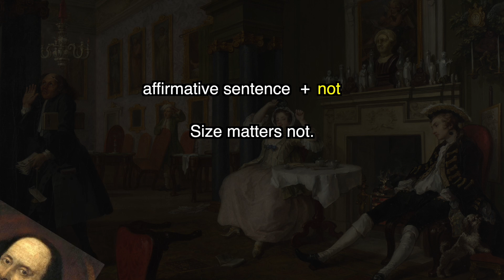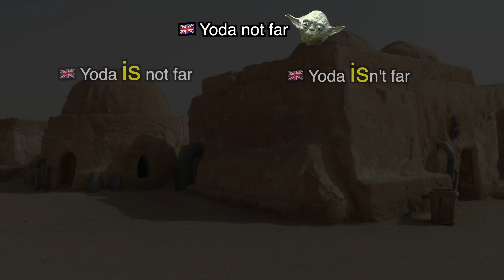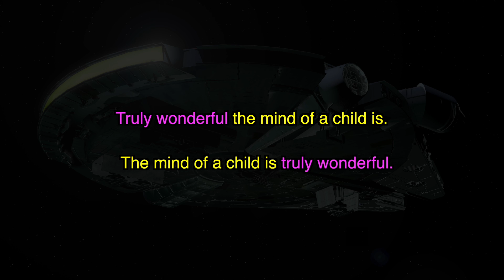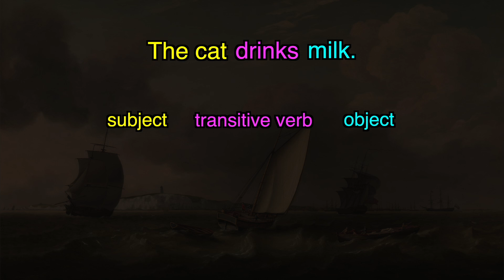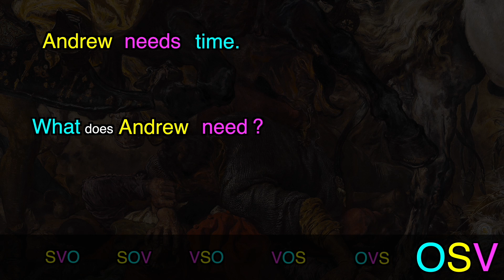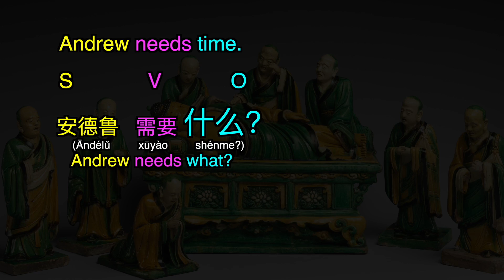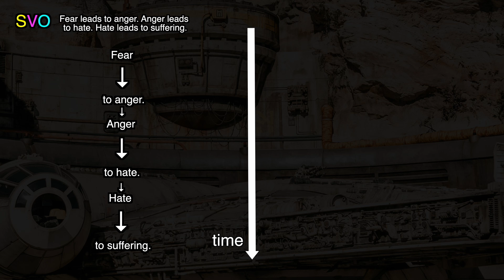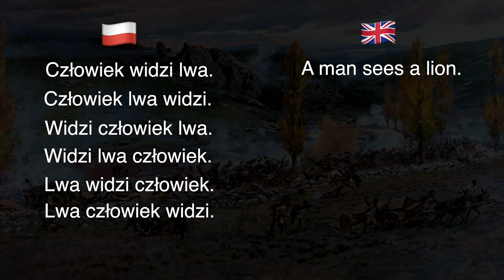Yoda's Grammar and the Languages of the World [🇺🇸]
🙌  Everyone knows that Yoda's English sounds weird. We will analyze his grammar. Thanks to Yoda, we will classify the world's languages according to their syntax.

00:00 Yoda's grammar - introduction
00:37 How Yoda pronounces English
01:04 Yoda's age
01:19 Yoda and his archaic negation
02:21 Yoda acting like crazy
02:58 copula in Chinese
03:21 copula in Russian
03:56 Yoda's word order
04:37 subject verb object - definition
05:44 Hindi word order
06:02 possible word orders
06:34 non-standard word order in English
07:01 an example of a question in Chinese where the order of the words does not change
07:25 SVO languages
07:40 SOV languages
08:07 Latin as an example of the evolution of word order
08:22 rare word orders in the world
08:51 word orders used by Yoda
10:06 when Yoda uses standard English word order
11:15 Yoda and language transfeer
11:57 multiple endings of a Polish noun
13:33 the end